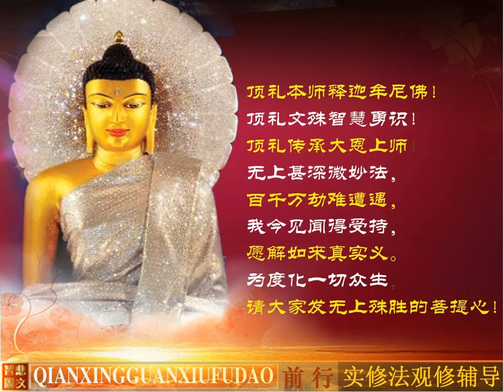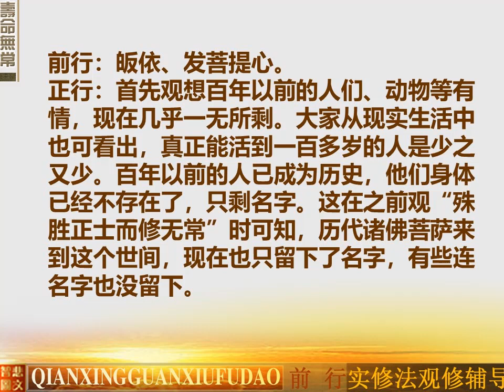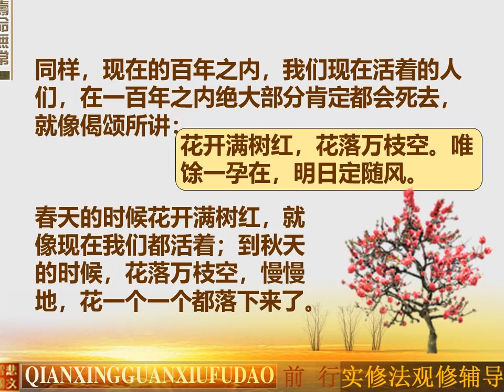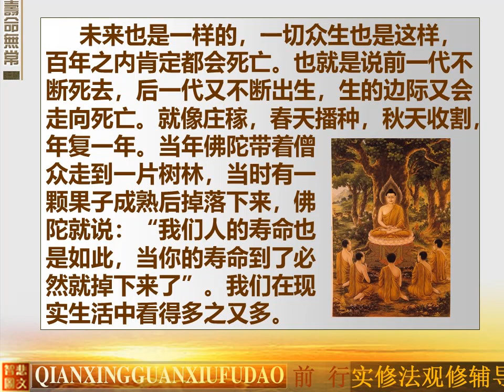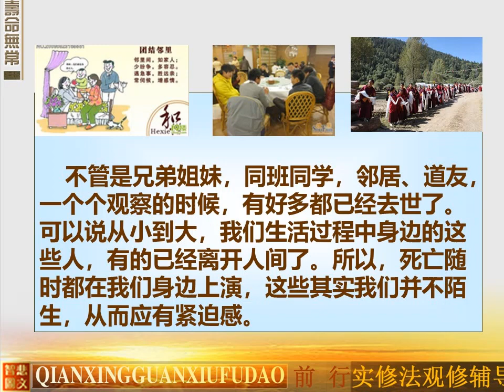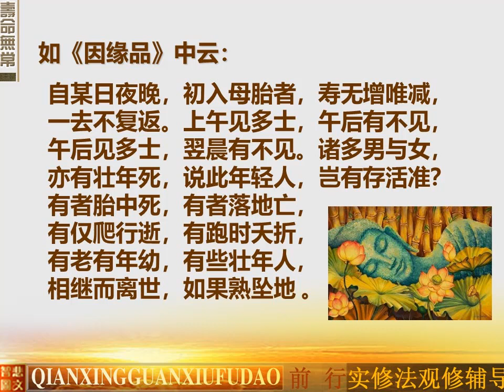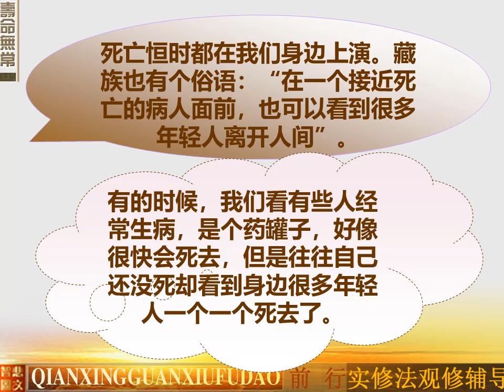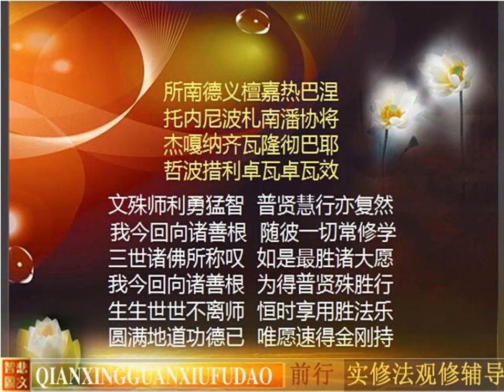前行实修法19 法师辅导 高清视频